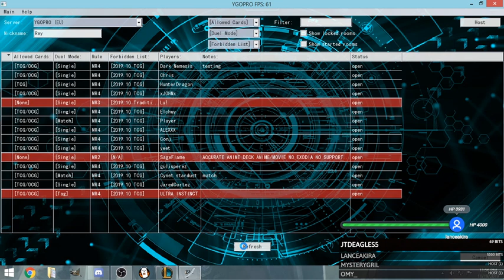I GOT THE GUY - Twitch Highlight